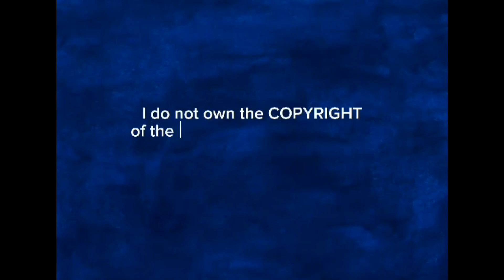EXTREME REAL RIDE, BIG WAVES STRIKING US!!! PALAWAN, PHIL. || Big Brother Journey